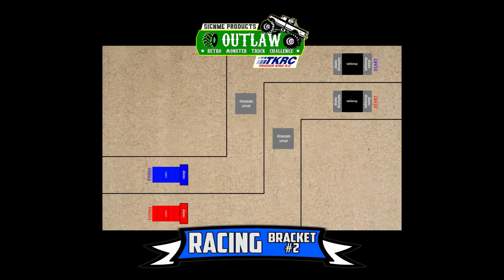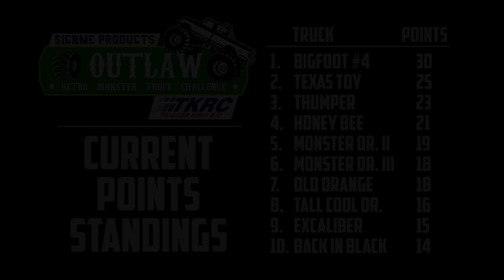Outlaw Retro Step-Track Brkt.2 - Jul.22, 2018 - Trigger King Jamboree R/C Monster Trucks Series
Outlaw Retro racing bracket #2 from July 22, 2018 at our dirt track in Wentzville, MO.